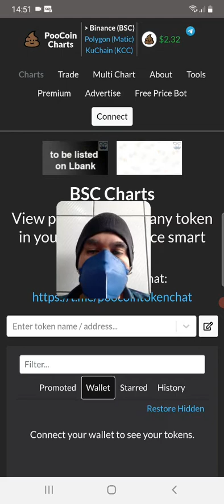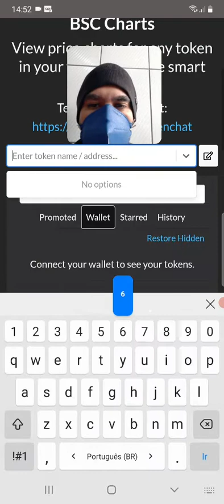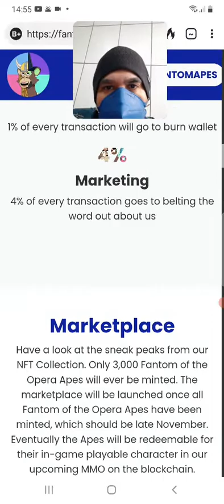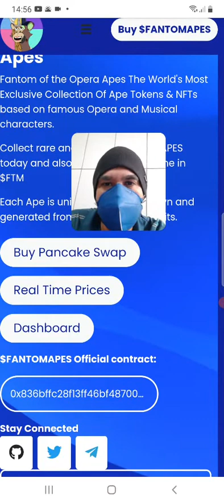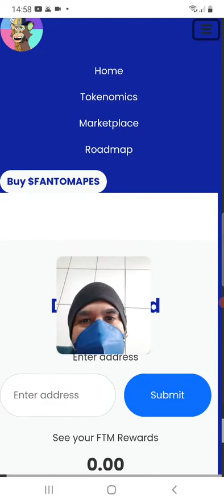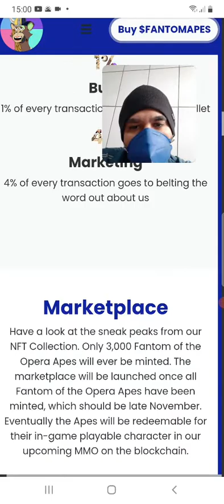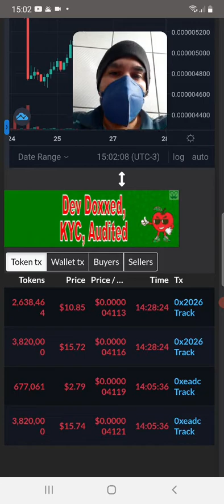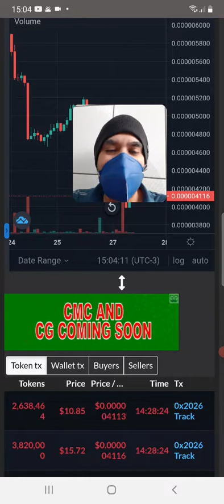Token NFT FANTOMAPES possível SCAM!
Token NFT com fortes suspeitas de SCAM!